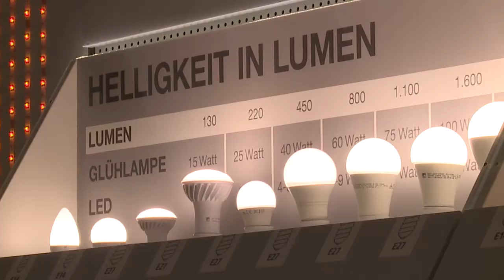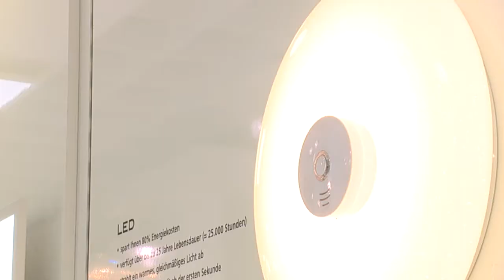Lichtblicke im Herbst - LED - HD Salzburg AG TV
Die Natur zieht sich zurück und der Herbstblues trübt die Laune. LED Licht ist der richtige Stimmungsaufheller wenn man ein paar Dinge beachtet.

Chefredakteurin: Daniela Kinz
CvD: Markus Viertbauer (ST-KM)
Moderation: Markus Viertbauer, Kerstin Vockner

Unsere Kameras:
GoPro